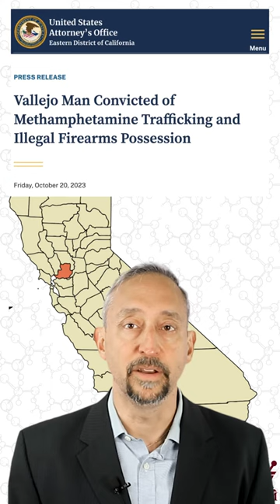Pill Pressing Scam Found in Care Home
Even we were surprised when police announced they busted a pill press operation in a home for the elderly.